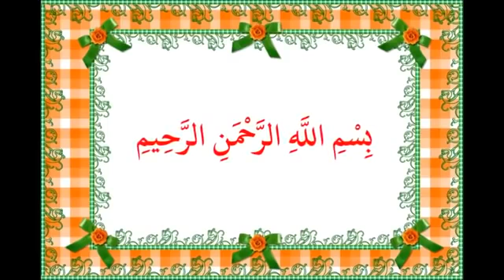تلاوات متنوعة بصوت الشيخ عبد الباسط عبد الصمد